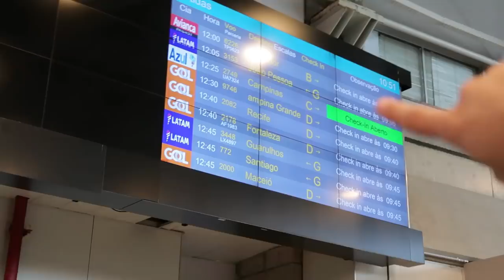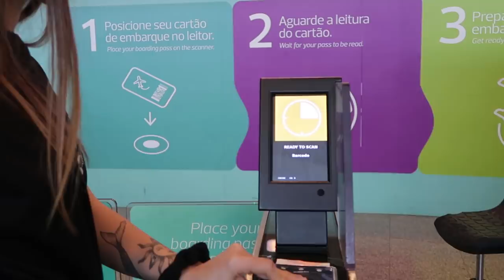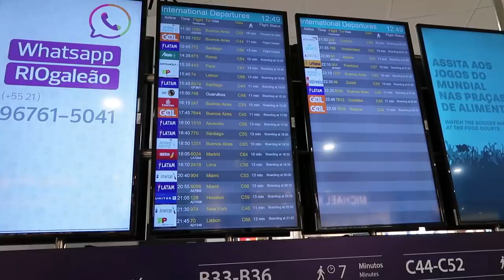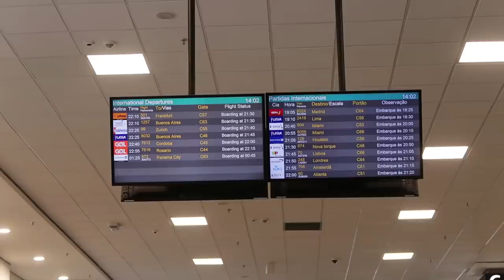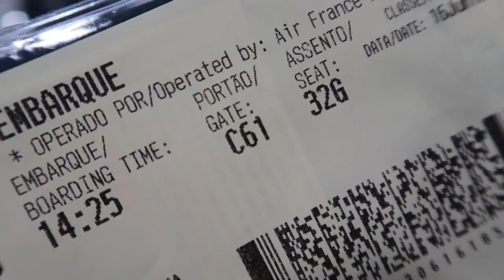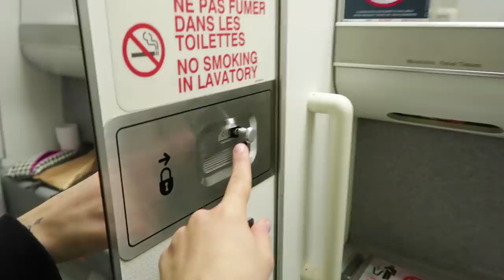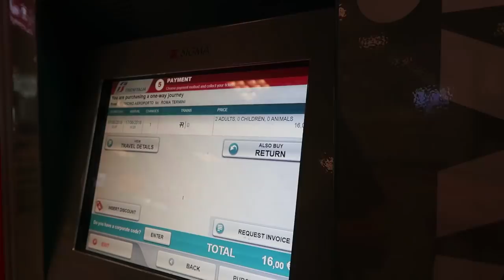MANUAL DE AEROPORTO - VIAJANDO DE AVIÃO | Mi Alves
Um vídeo pra tirar todas (ou pelo menos alguma) dúvida sua a respeito de viajar de avião, processo de aeroporto, despache de malas, como encontrar o seu portão de embarque e muitas outras dicas de viagem! Espero que esse vídeo tenha sido útil pra você, não esqueça de deixar um "like". Obrigada s2